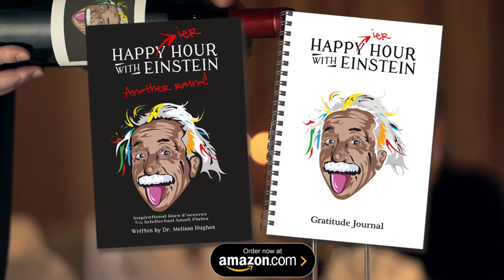Why Rejection Hurts So Much (The Science of Heartbreak)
Neuroscience has concluded that the brain processes social rejection the same way it processes physical pain.

We all know that rejection hurts, but recent fMRI studies show that the same areas of the brain become activated and the same neurotransmitters are released when we experience social rejection as when we experience physical pain. When we feel physical pain, natural opioids are released in the brain to try to block it. We now know the same opioids are released when we feel social rejection.